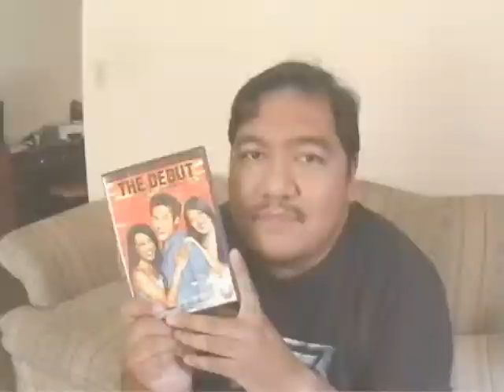Bonus Footage from RegiSor's "Flip Tag" Video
This is NOT my official video for the Filipino Game of Tag. This is only a video of the deleted scenes and outtakes from that video.

This video is actually a video response to that video, which is called "The Filipino Game of Tag - RegiSor94."

put link here.

I guess, when it comes to being Filipino, I had a lot more to say than I thought. In this video is some extra info on all the people whom I tagged, as well as the addition of one more YouTuber.

You will also find in this video, a preview of an intro I did for AnnSpade's channel.

Lastly, you can see the many attempts required to make the actual video look so flawless.

I always like to say, "That's not acting... that's editing!"

Reg